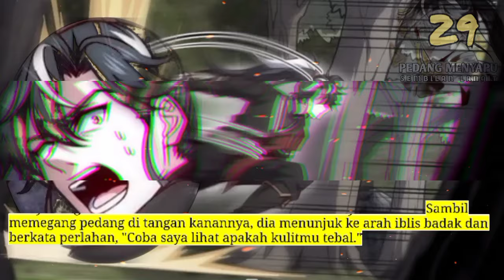Pedang Menyapu Sembilan Langit season 29